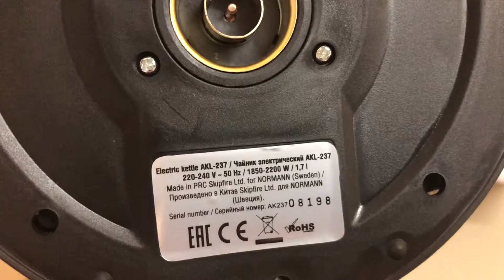Чайник электрический AKL-237, NORMANN (2200 Вт; 1,7 л; стекло; подсветка), Артикул: AKL-237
Чайник электрический AKL-237, NORMANN (2200 Вт; 1,7 л; стекло; подсветка), Код товара: TB10134127

Преимущества:
Стеклянный корпус
Объем 1,7 литра
Мощность 2200 Вт
Подсветка колбы
Отсек для шнура

Технические характеристики:
Номинальная мощность: 2200 Вт;
Номинальный объем: 1,7 л;
Материал корпуса: стекло;
Нагревательный элемент: закрытый;
Подставка: с возможностью вращения;
Индикатор работы: подсветка колбы;
Гарантийный срок: 12 месяцев;